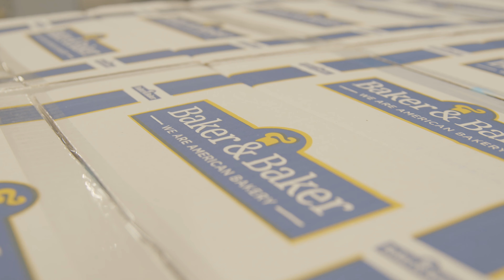Supplier and Partner visit at Innnes